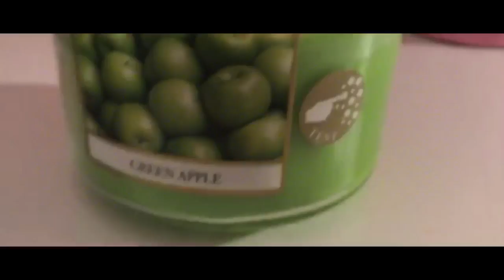ROOM TOUR #2/ma chambre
❤️Holà toi j'espère que tu vas bien aujourd'hui je reviens dans une nouvelle vidéo pour une vidéo : un Room tour #2 ma chambre ♡

❤️Dis moi en commentaire si t'aime bien les vidéos dans ce style la.❤

❤️Tout les produit que j'ai dis dans la vidéo : si tu veux plus d'info demande en commentaire kiss

❤️Ce que je porte :
Pull pimkie

❤️Une vidéo par semaine (sauf quand je n'ai pas le temps.)🙈

❤️Sur moi 🤦🏼‍♀️:
Mon Snapchat : teamcamouille
Mon musical.ly : mlle_camillous
Mon Instagram : mlle_camillous

1369 👊🏼I love you❤️